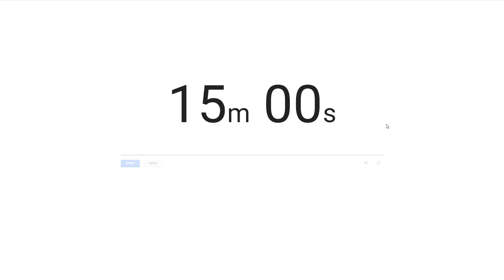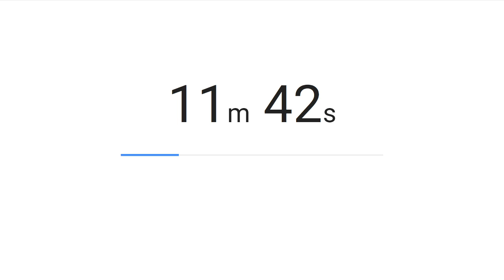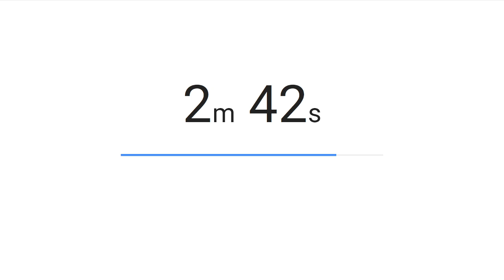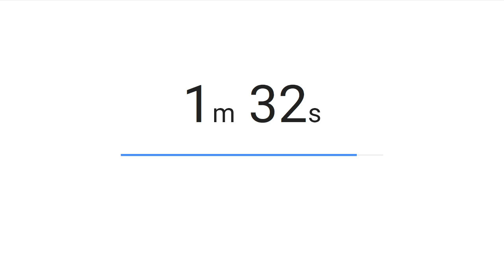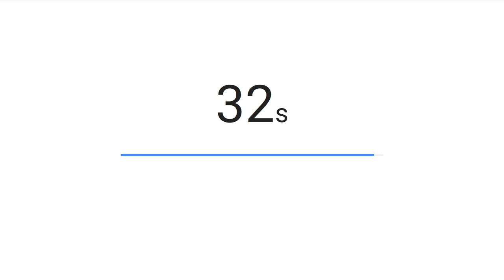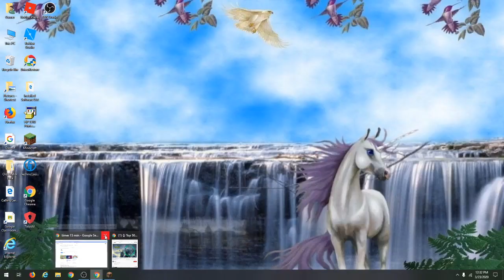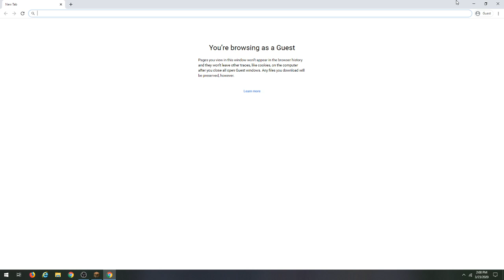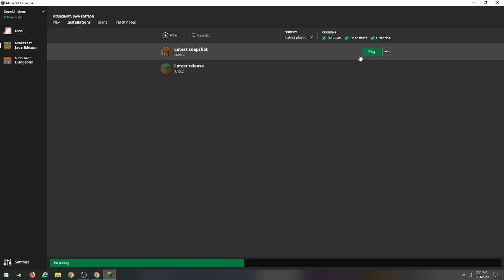Minecraft PC Edition Ep 2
This will be a series of live streams. Hope You Enjoy